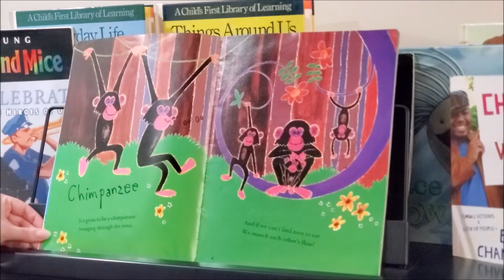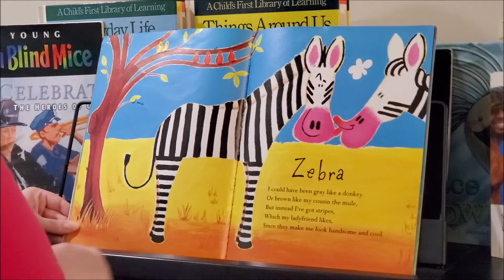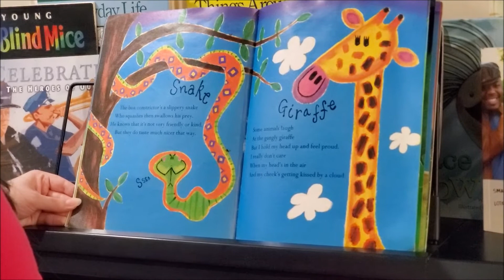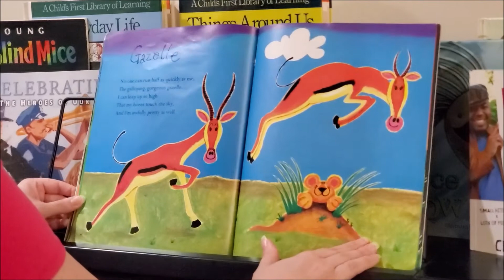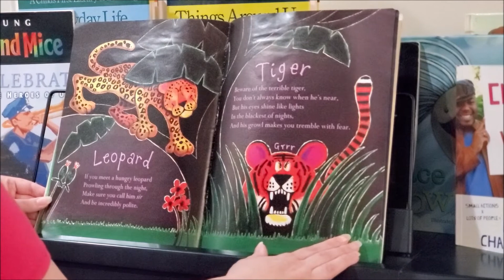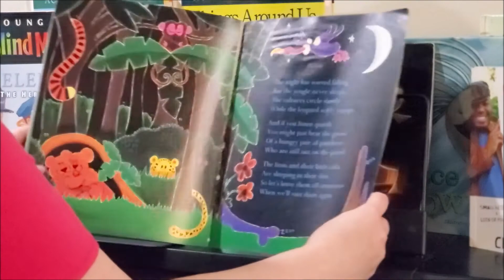Love Your Book - Rumble in the Jungle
Book 3 in Love Your Book Series

Rumble in the Jungle
Written by Giles Andreae
Illustrated by Giles Andreae and David Wojtowycz